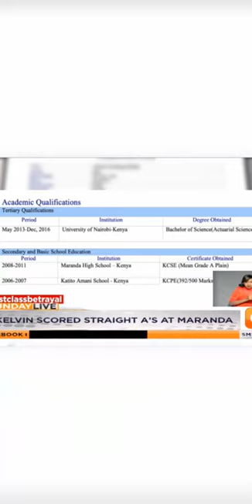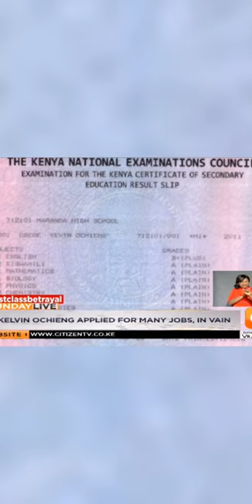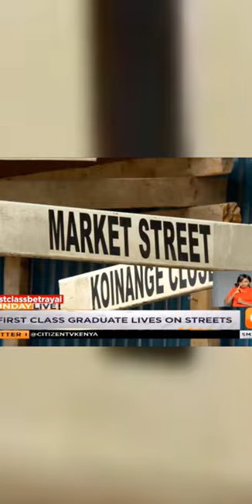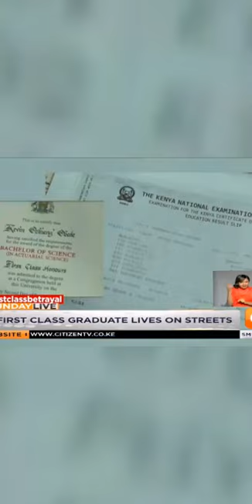First Class Betrayal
The heartbreaking story of a young man's years of hard work, after achieving excellent academic grades at some of the country's best schools, are all in vain. The person of Kevin Ochieng Obede of Kenya.